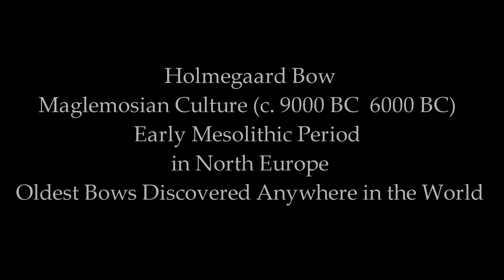The Holmegaard bows (7.000 BC) Oldest bows discovered anywhere in the world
Holmegaard Bow, Denmark - Maglemosian Culture (7.000 BC) it is the world's oldest known bow

Holmegaard Bow, Denmark - Dated to the Maglemosian Culture (7.000 BC) it is the oldest bow in the world. Maglemosian (c. 9000 BC – 6000 BC) is the name given to a culture of the early Mesolithic period in North Europe.

The Holmegaard bows are a series of self bows found in the bogs of Northern Europe dating from the Mesolithic period. They are named after the Holmegaard area of Denmark in which the first and oldest specimens were found, and are the oldest bows discovered anywhere in the world.